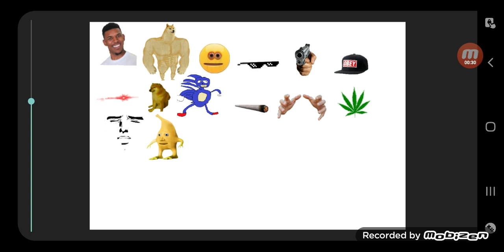update on my meme lore